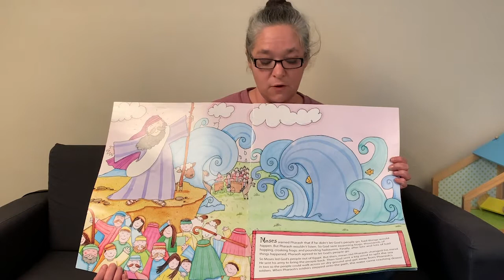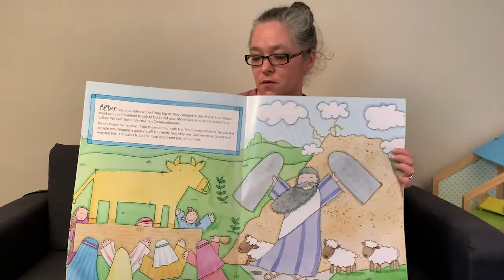Bible Stores Moses SOTH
Shepherd of the Hills Lutheran Church
Hubertus, WI